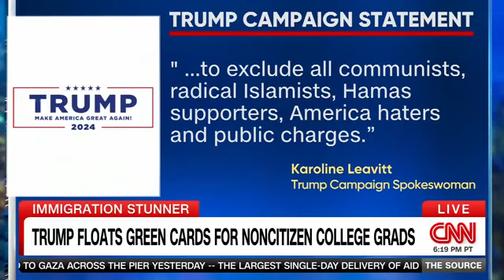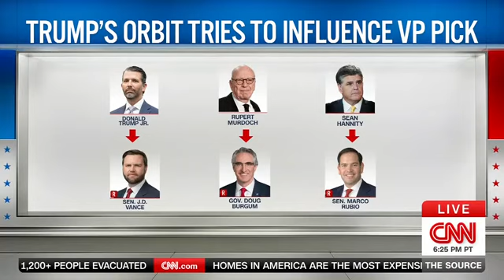David Axelrod & Doug Heye discuss Donald Trump's green card proposal on CNN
Patsy's New York